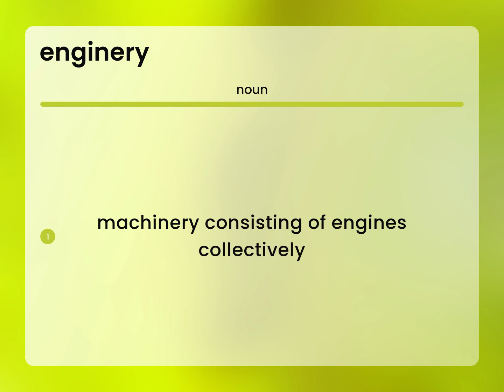Enginery • ENGINERY meaning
What is ENGINERY definition?

Susan Miller (2023, May 9.) What is Enginery?